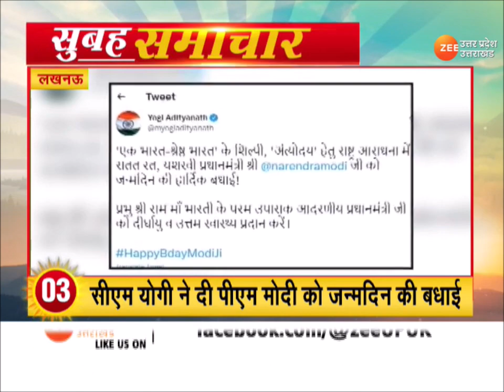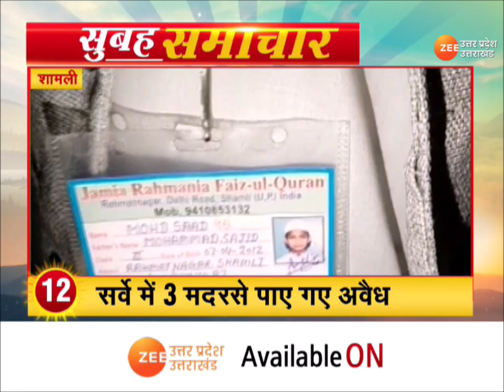Morning News : सुबह की 20 बड़ी ख़बरें | Latest Updates | UttarPradesh | BJP UP | PM Modi